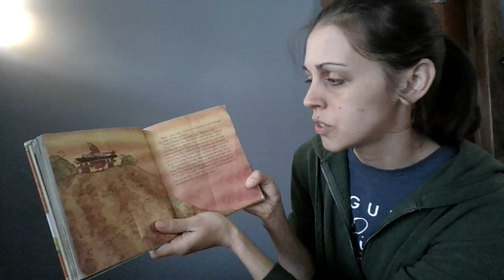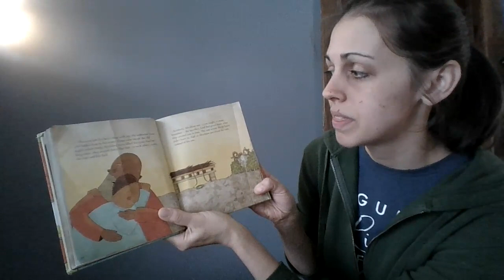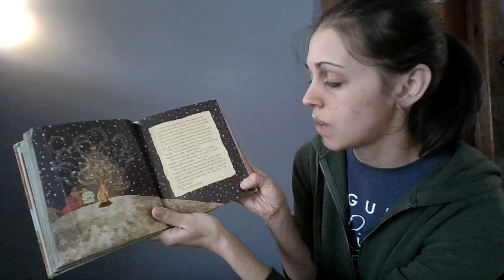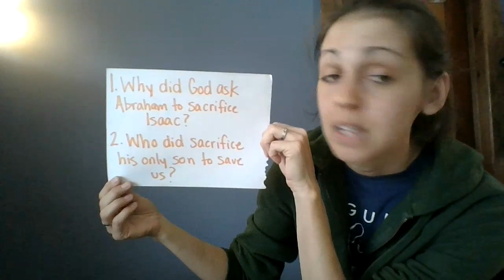Youth Devotion 3/30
Song - He is Exalted
Story - The Present (Abraham and Isaac)

If you’d like to make an online gift to St. Marcus Lutheran Church, please . Thank you!